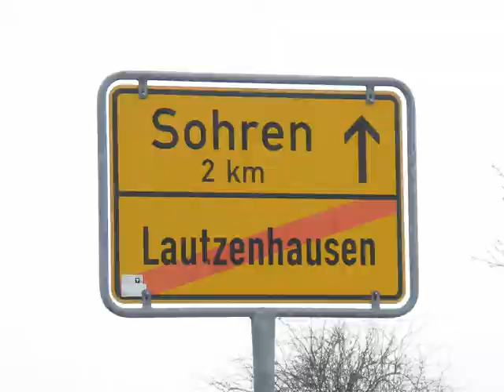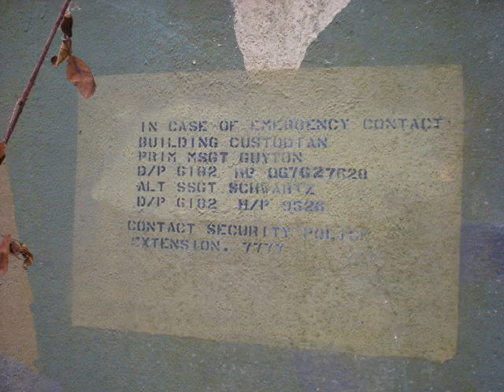Военный объект (Германия)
Местонахождение: деревушка Лаутзенхаузен, не далеко от Люксембурга, ближайшие крупные немецкие города: Кайзерслаутерн, Майнц, Франкфурт на Майне.